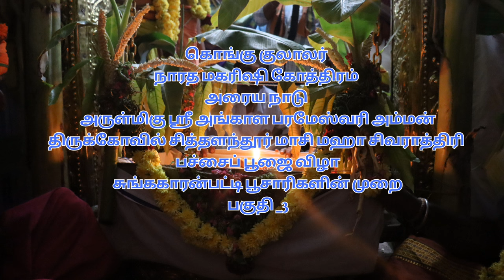கொங்கு குலாலர் அரைய நாடு சித்தளந்தூர் ஸ்ரீ அங்காள பரமேஸ்வரி அம்மன் மாசி மஹா பச்சை பூஜை பகுதி_3#kpn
கொங்கு குலாலர் நாரத மகரிஷி கோத்திரம் அரைய நாடு அருள்மிகு ஸ்ரீ அங்காள பரமேஸ்வரி அம்மன் திருக்கோவில் சித்தளந்தூர் மாசி மஹா சிவராத்திரி பட்ச பூஜை விழா சுங்ககாரன்பட்டி பூசாரிகளின் முறை